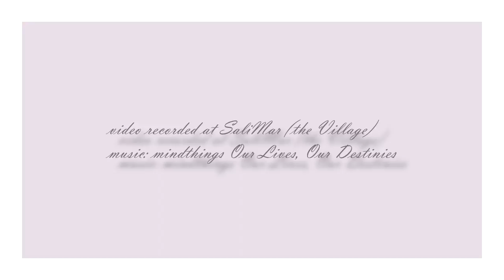SaliMar art sim (SL)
a few impressions from a visit at SaliMar (the village) in SecondLife.
music: mindthings Our Lives, Our Destinies.